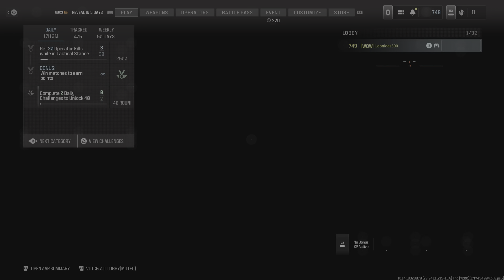Call of Duty: Modern Warfare Various Kill Confirmed Matches